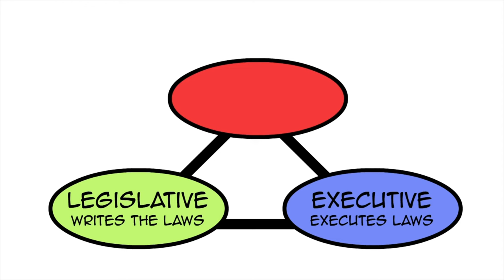Branches of Government | Educational Rap Lesson Preview from Flocabulary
This video lesson about the three branches of government explains what they are in the US government and the system of checks and balances. Use Flocabualry's 3 branches of government rap to introduce the judicial, executive, and legislative branches for kids.

There's more to Flocabulary! To explore the full lesson plan and supporting activities,

Captivate students and make learning experiences memorable and interesting through Flocabulary